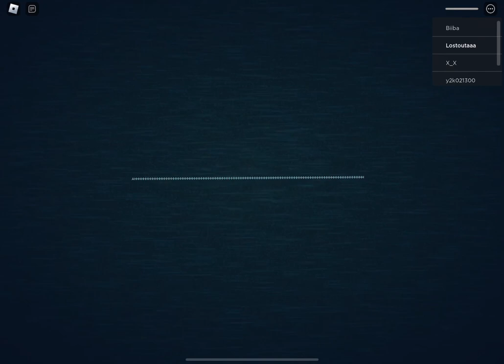Guiding Night Worst Nightmare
Key Moments
0:04  - Try